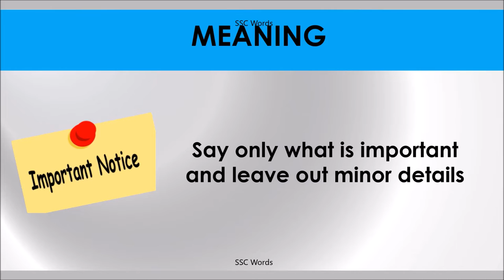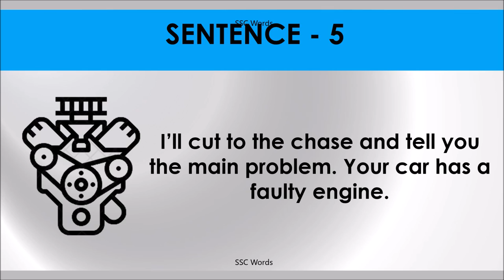CUT TO THE CHASE Idiom 827 # Meaning and five sentences # SSC Words